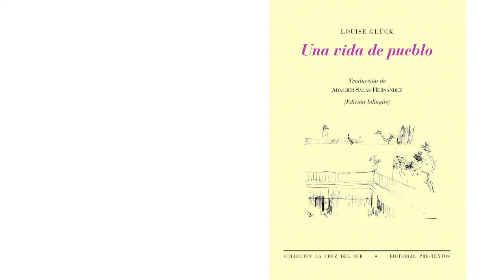Adalber Salas sobre 'Una vida de pueblo', de Louise Glück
Adalber Salas ha traducido 'Una vida de pueblo', de Louise Glück, recientemente editado en Pre-textos. En este vídeo nos habla de él y comparte dos poemas.